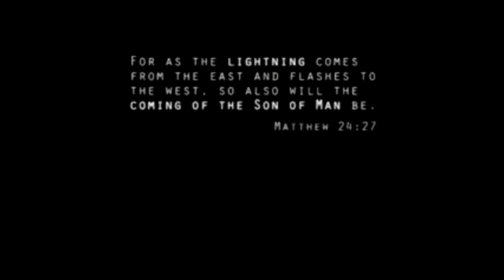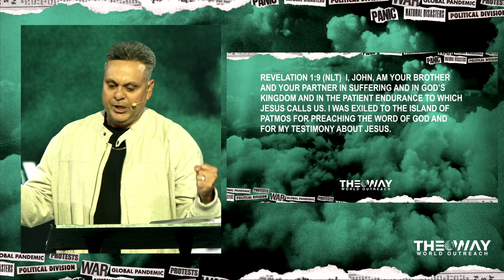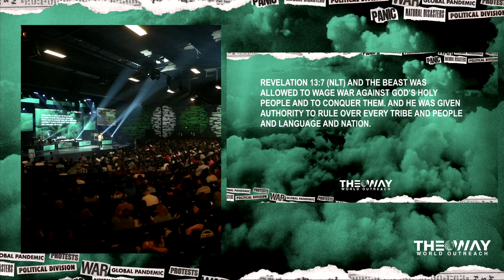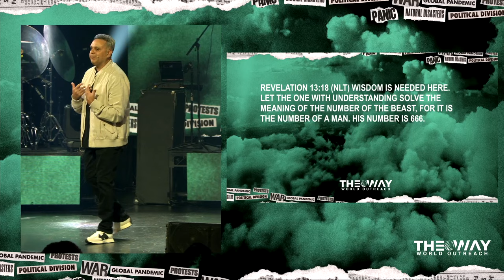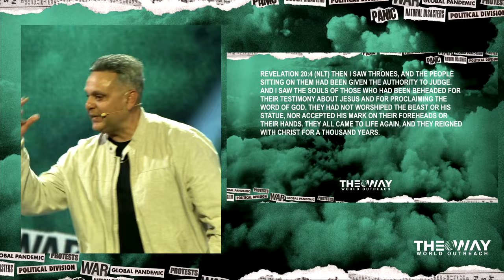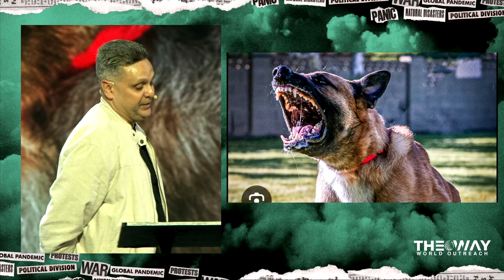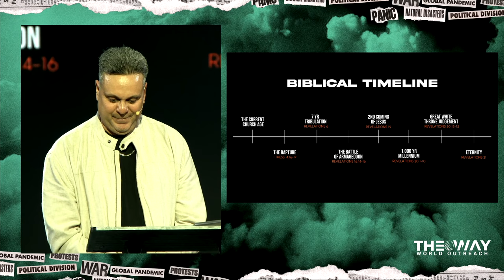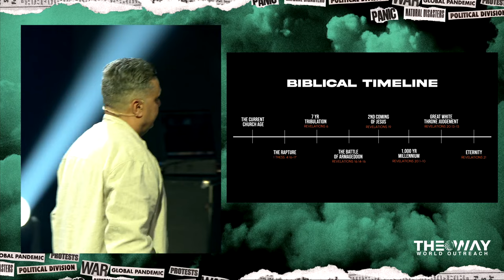The End Times Unveiling